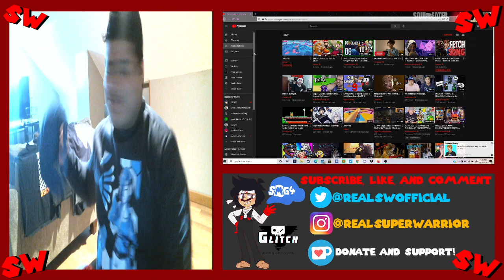wacky holiday! SMG4 Christmas Special 2020 REACTION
Happy Holidays!